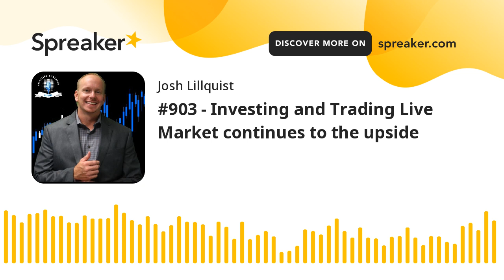#903 - Investing and Trading Live Market continues to the upside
Stocks continue to the upside with a gap up again as the market approaches the open.